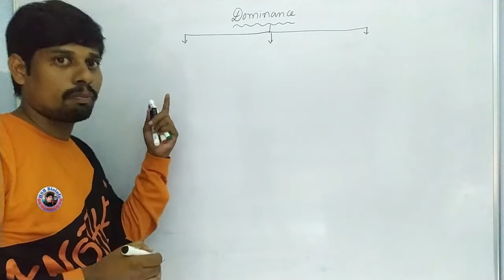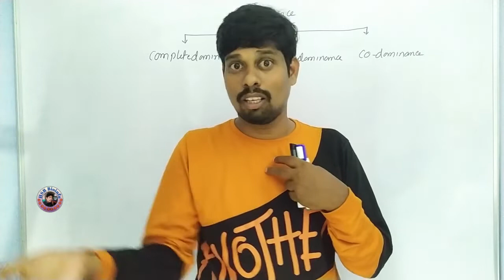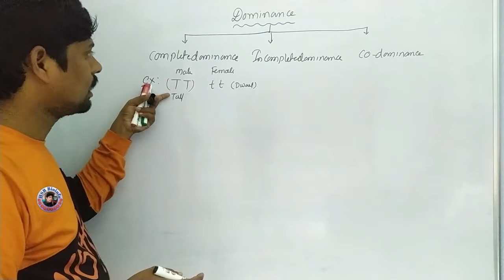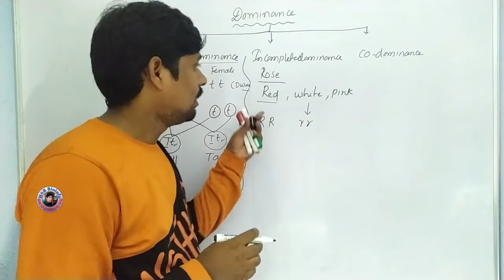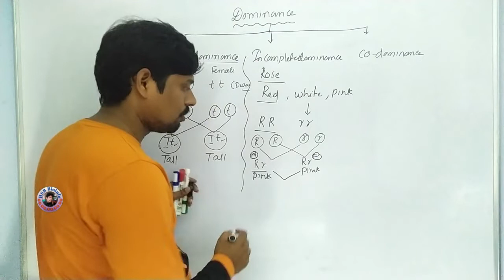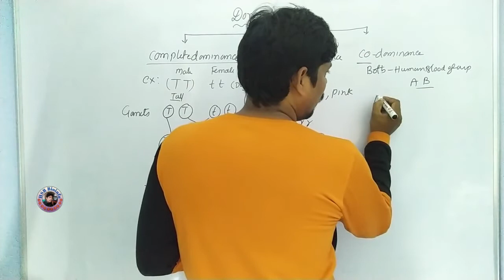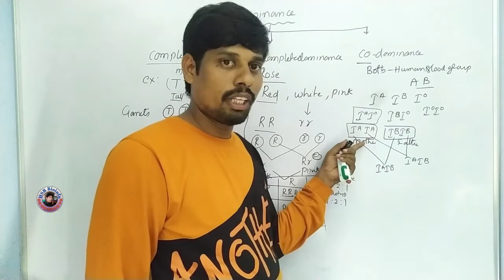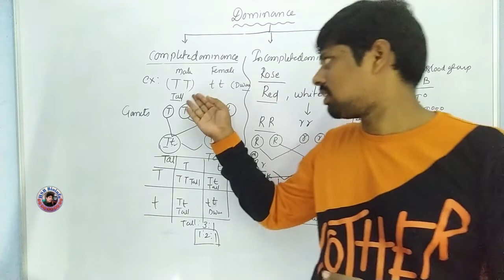Dominance, Incomplete Dominance and Co-Dominance | Genetics | HSR Bioinfo